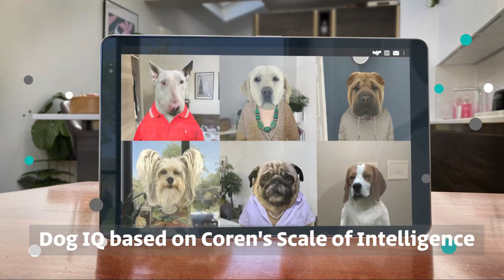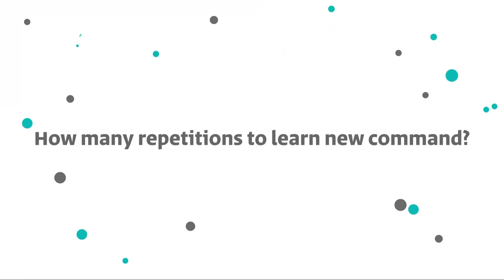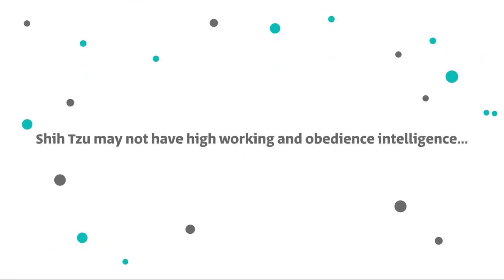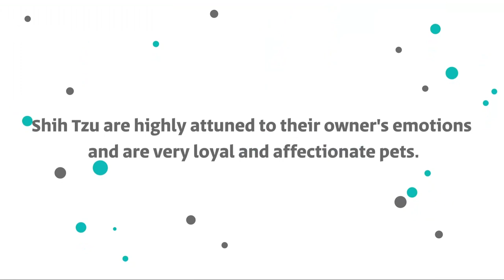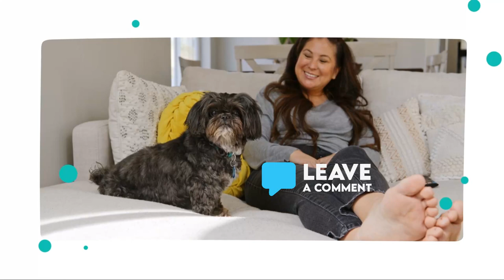Are Shih Tzu Smart or Just too Cute to Care?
Are Shih Tzus the Einstein of the dog world or just too cute to care? Find out in this video and see if these loyal and affectionate dogs really can think for themselves! We'll compare their intelligence levels to other types of dogs and uncover the mental superpower that sets them apart. Get ready for an educational adventure with a side of cuteness!